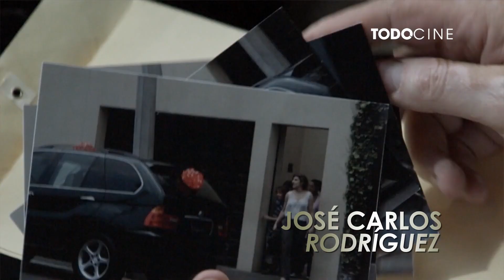Estado de gracia | Teaser | Todocine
Video oficial de TodoCine.

Te invitamos a ver la serie 🔥EL DESCONOCIDO🔥. Una historia fascinante historia BASADA EN HECHOS REALES, con un cast que lo hace todo mejor.

🗓️¿Cuándo la pasan? Todos los domingos

🤔¿De qué trata? Esta es la historia de El Cholo Adrián, la mano derecha del capo más peligroso de México.

🎬¿Cuál es el género? Acción

⭐¿Quiénes conforman el cast? Guillermo Iván, Estrella Solís, Paty Blanco, Scarlet Gruber, José Ángel Bichir

📺¿Dónde puedo verla? ¡Disfrútala por TODOCINE totalmente gratis!

ODOCINE es el destino para las mejores películas de Latinoamérica! Sumérgete en una gran selección de éxitos taquilleros, producciones originales y clásicos contemporáneos de acción, comedia, suspenso y drama, protagonizados por tus estrellas favoritas.